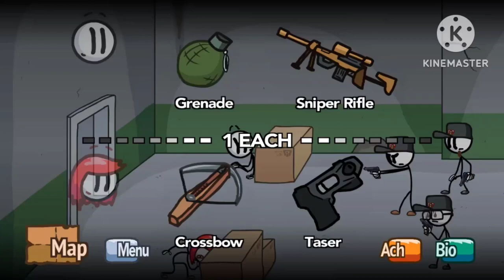Fleeing the Complex Remastered 360 No Scope But with the Old Music and SFX (CA)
The Henry Stickmin Collection and Fleeing the Complex by PuffballsUnited